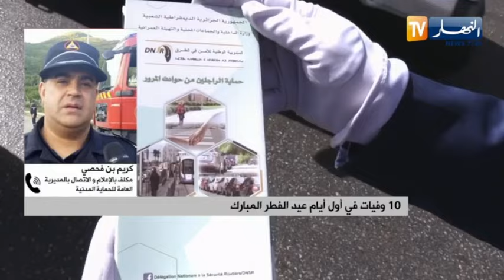كريم بن حفصي : سجلنا 10 وفيـ ات و 348 جريح من خلال 248 حادث مرور في أول أيام العيد